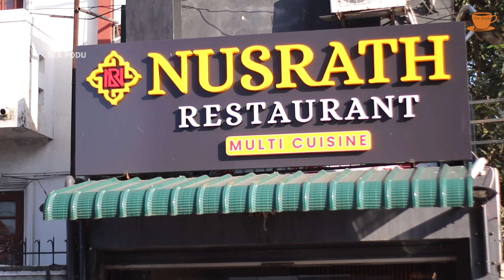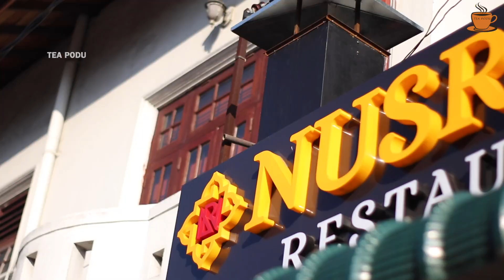Next Level Wedding Biriyani - Real Kaylana Biriyani - Nusrath Restaurant - Food Review - Tea Podu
Nusrath Restaurant is a Multi-Cuisine restaurant in Mattuliya, They do serve more than 50 multi cuisine items. But we did try there most fast moving dishes. And loved there Yakhni Pulao Rice which mostly tasted like a pakka wedding biriyani
🏷  Dishes we ate & prices -
Yakhni Pulao Rice - Rs. 700
Chicken Naasi Goreng - Rs. 680
BBQ Chicken Mandi - Rs. 780
Chicken Submarine - Rs. 500
📍Location - Nusrath Restaurant
🎥 Timestamps :

0:00 - Sneak Peak
0:56 - Making Video
1:34 - Introduction
2:03 - Chicken Naasi Goreng
3:13 - Beef Yakhni Pulao Rice
4:14 - BBQ Chicken Mandi
5:15 - Chicken Submarine
7:12 - Outro
Follow Teapodu on Social media 👥